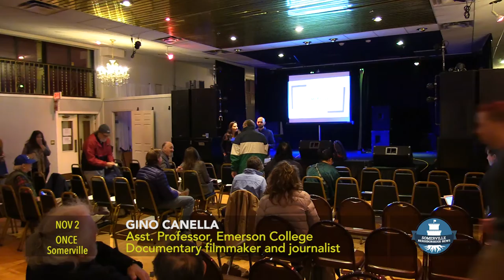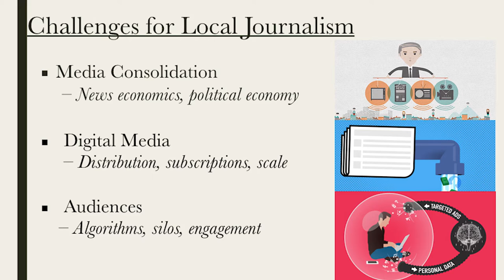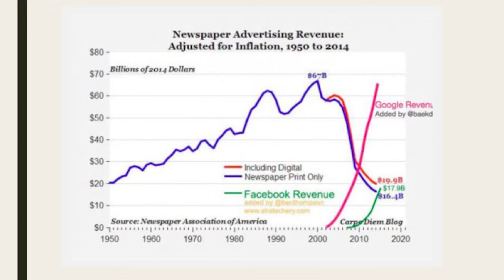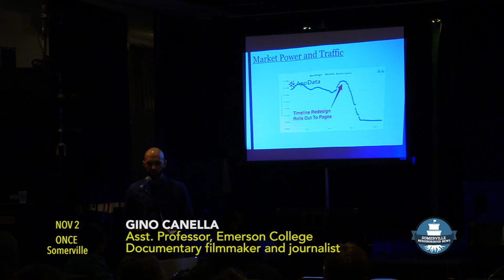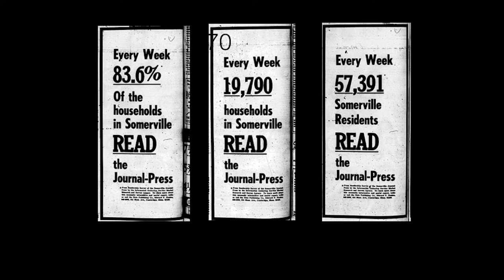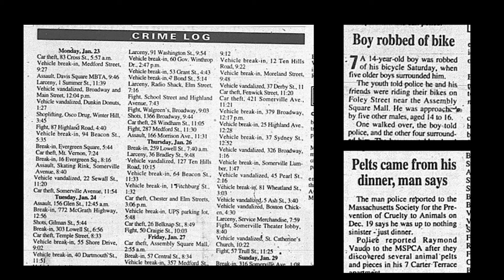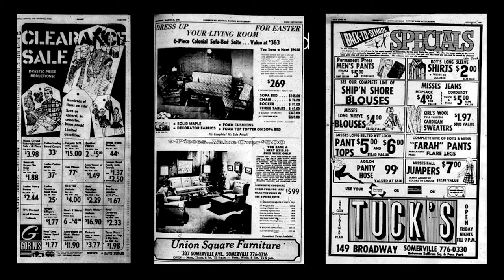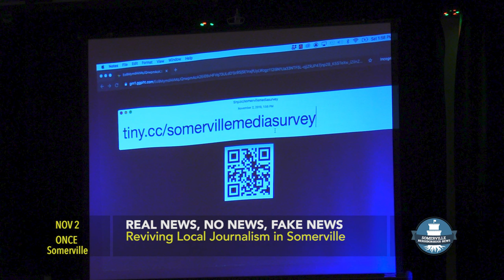Real News, No News, Fake News: Reviving Local Journalism in Somerville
Saturday, November 2 - ONCE Somerville

Speakers
Gino Canella
Lynne Doncaster

Camera
Wyatt Beaudry

Editing
Wyatt Beaudry
Adam Stone
Dave Ortega

DigBoston, and Somerville Media Center.

In this second citywide event, Real News, Fake News, No News: Reviving Local Journalism in Somerville, news garden volunteers Lynne Doncaster and Prof. Gino Canella of Emerson College will give presentations on the challenges facing journalism from a local and national perspective. Then attendees will break into small groups to discuss "Headlines We've Never Seen" and think about ways to make sure that important news gets covered in Somerville going forward. At the conclusion of the discussion, attendees will be invited to be the first to take a survey on how residents get news about our city... and, of course, to join this new initiative and work with us to make sure that everyone in Somerville has the news they need to be informed participants in local affairs!

2019 Somerville Media Center